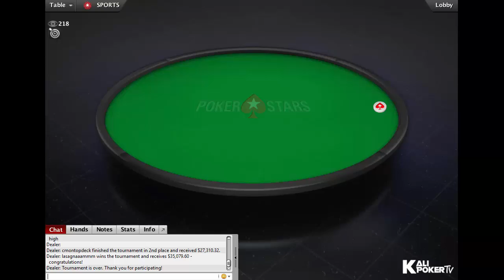Winter Series 2019 | $2,100 NLHE PKO Event 40-H with Mustapha Kanit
Tournament Info:

Tournament: Winter Series 40-H: $2,100 NLHE [8-Max, Progressive KO, Saturday KO SE], $300K Gtd
Game: NLHE
Buy-in: $2,100
Prizepool: $348K (Regular prizepool: $174K; Bounty prizepool: $174K)
Guarantee: $300K
Speed: Regular
Entries: 174
Places paid: 20

Final Table Results - Winter Series 2019 | $2,100 NLHE PKO Event 40-H with Mustapha Kanit

1. Mustapha "lasagnaaammm" Kanit (United Kingdom), $35.079,60 + $42,390.62 in bounties
2. cmontopdeck (Germany), $27.310,32 + $16,828.13 in bounties
3. Jans "Graftekkel" Arends (Austria), $21.261,80 + $6,062.50 in bounties
4. Viktor "papan9_p$" Ustimov (Russia), $16.552,89 + $8,875 in bounties
5. Bruno "botteonpoker" Botteon (Brazil), $12.886,87 + $14,156.25 in bounties
6. MarcusG22 (Canada), $10.032,78 + $1,375 in bounties
7. Ahhh ls lt? (United Kingdom), $7.810,79 + $2,250 in bounties
8. Rob "batoelrob" Hollink (Netherlands), $6.080,91 + $5,750 in bounties
9. Gunti "poker@luffyD" Aļeškinu (Latvia), $4.801,93 + $4,250 in bounties